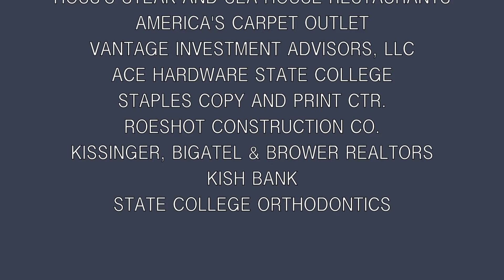State College Football and Swim Project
Side Effects secured sponsorships for State College High School athletic department that will provide a cash revenue stream for years to come.